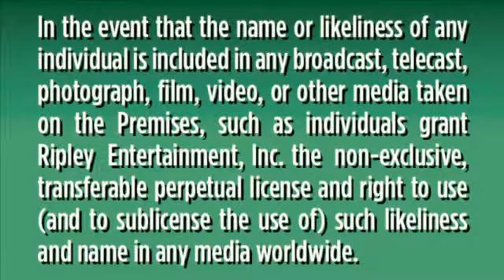Ripley's Believe It or Not! Times Square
Need a dinner idea? Watch as The Bug Chef David cooks up some real Believe It or Not meals. Only at Ripley's Believe It or Not! Times Square, the one place in NYC where it's encouraged to eat bugs!